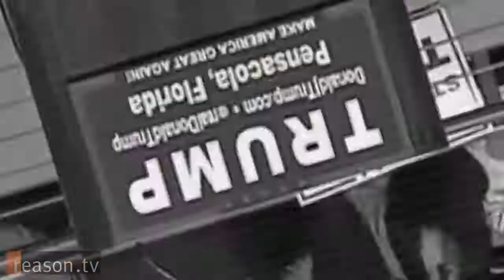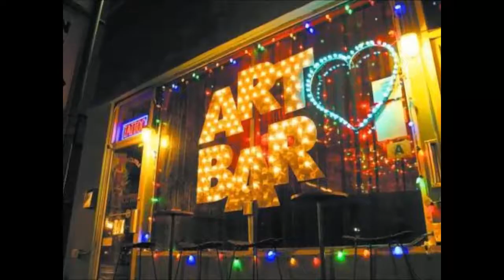The Shining movie clip ft.The Haves- Obey Trump *Art Bar SCRS V5 Show Promo*